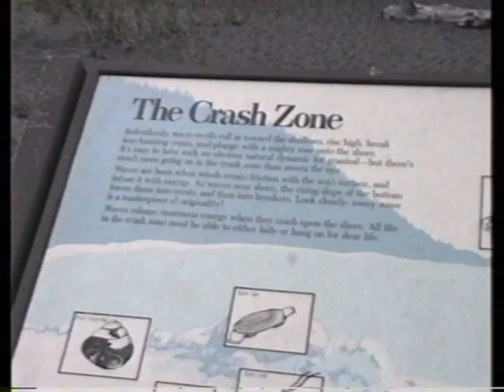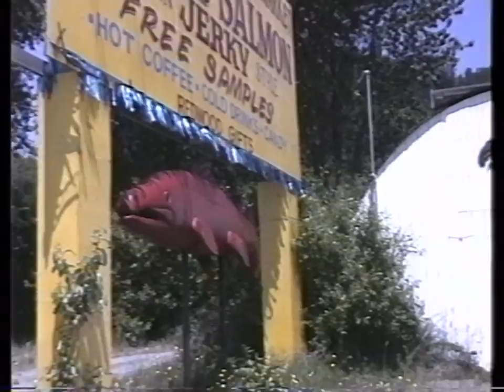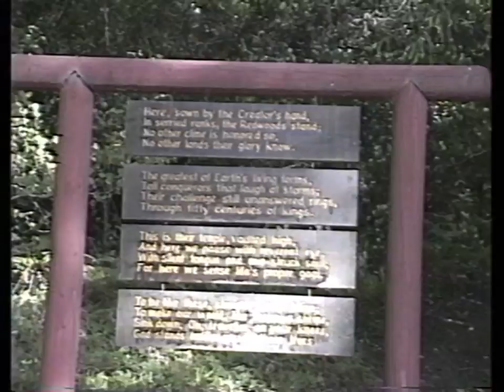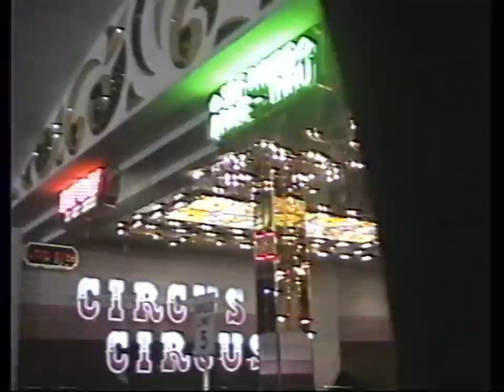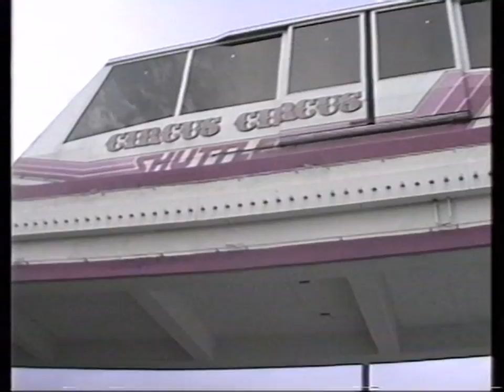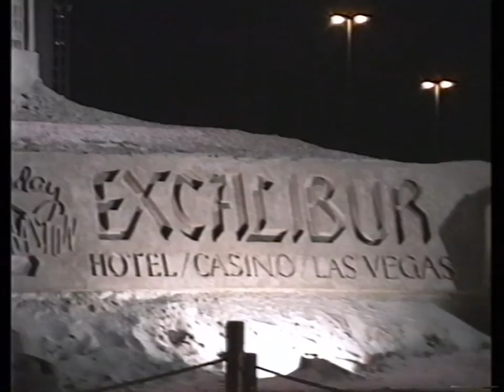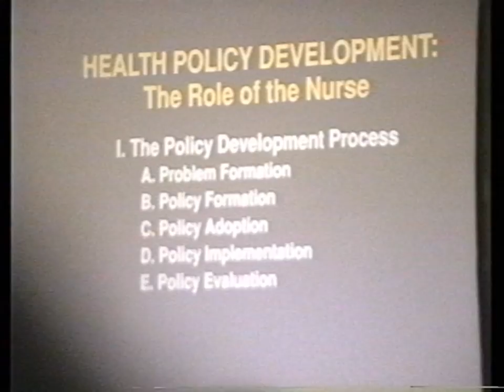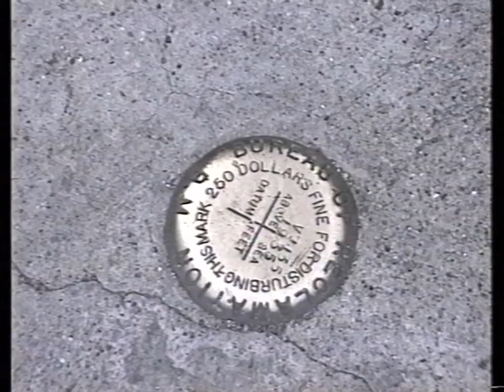1992 : Epic Summer Road Trip - Tape 3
I can't imagine anyone watching this all the way through except for those of us in the video, but here it is to be preserved and enjoyed.

This road trip took place thanks to a nursing convention in Las Vegas.  My mother wanted to go and so we planned a great American road trip.  Home base was Ft Smith, Arkansas, which you see briefly at the beginning of Tape 1.  There's Wayne (my dad), Brenda (my mom), Victoria (my sister), Scott (me) and Rex (cousin).  This tape shows California,  the Chandelier Tree, The Golden Gate Bridge, Las Vegas, and the Hoover Dam.